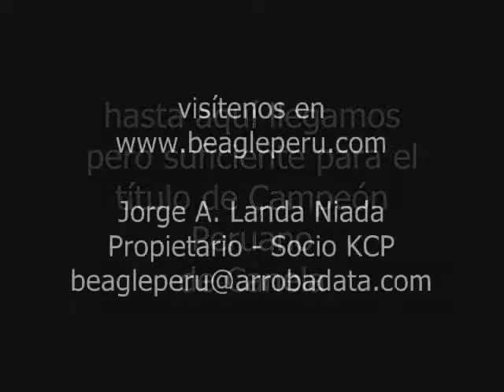Canela en Exposición 189º Internacional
Vídeo de la exposición189º Internacional, organizadas por el Kennel Club Peruano los días 16 y 17 de Mayo, con jueces de Brasil y Perú